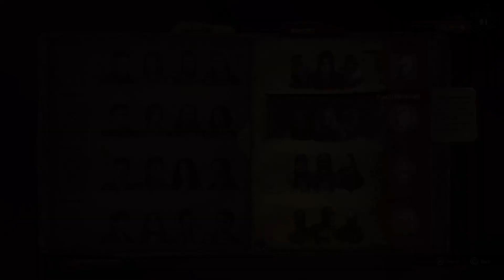Playing different demons (Evil Dead: The Game) [PS5] June 11, 2023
Today in Evil Dead's stream, I play one game as each of the demons except Puppeteer (since I played him all last stream) and Plague Bringer. Why no PB? I just can't get into her. Maybe I'll try to play her more on stream. But that means I played on Bill (Baal), one Warlord and one Necromancer match. Did I win them all? Lose them all? Lose once? Twice? Watch the stream to find out!

My main YouTube channel: YouTube.com/c/BloodyTheSky